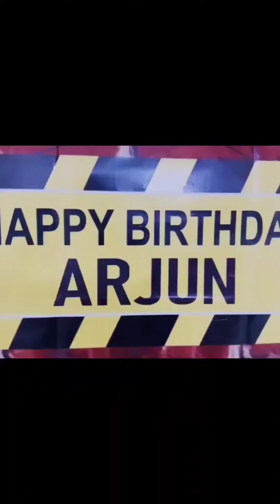DIY Construction themed birthday party / ARJUN'S 3rd birthday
ARJUN'S 3rd birthday